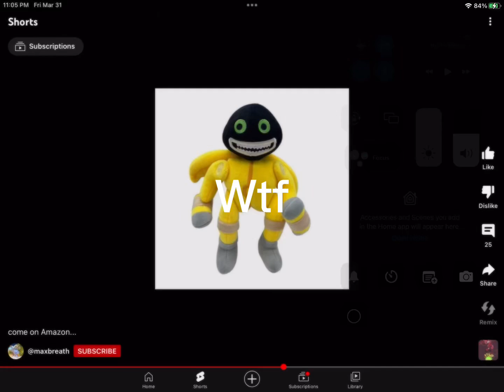What is this, Amazon